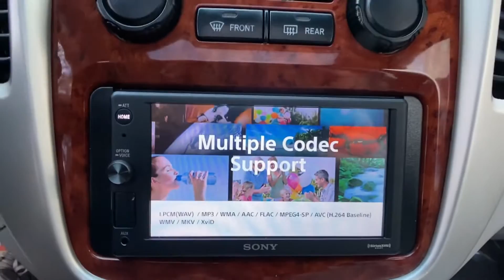Used 2007 Toyota Highlander Hybrid Alexandria, Arlington, Springfield, Woodbridge, Annandale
2007 Toyota Highlander Hybrid  JTEHW21A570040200 Video

This 2007 Toyota Highlander Hybrid  JTEHW21A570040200 is full of phenomenal features such as: